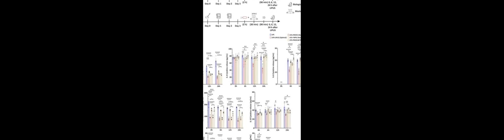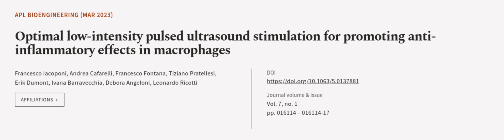Optimal low-intensity pulsed ultrasound stimulation for promoting anti-inflammatory e... | RTCL.TV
### Keywords ###

### Article Attribution ###
Title: Optimal low-intensity pulsed ultrasound stimulation for promoting anti-inflammatory effects in macrophages
Authors: Francesco Iacoponi, Andrea Cafarelli, Francesco Fontana, Tiziano Pratellesi, Erik Dumont, Ivana Barravecchia, Debora Angeloni ,and Leonardo Ricotti

### Video Timestamps ###
0:00:00 - Summary
0:01:03 - Title
0:01:10 - Outro
0:01:15 - End